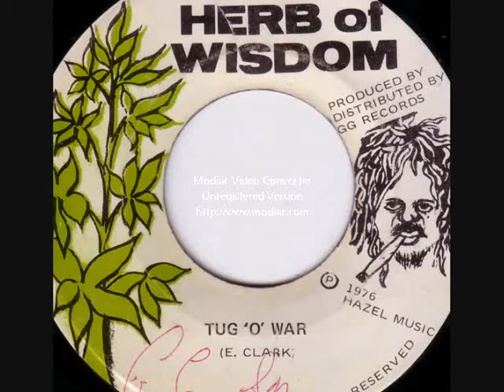REGGAE sounds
enjoy more boss sounds ...pls comment thank you ...